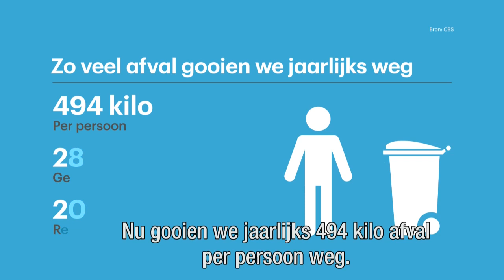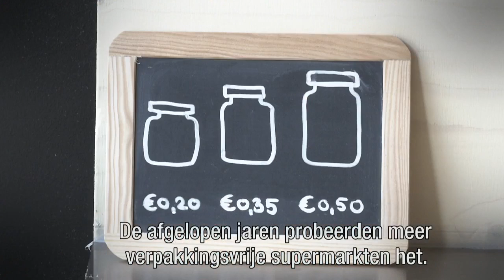Bezorgdienst voor boodschappen zonder plastic • Z Business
Het is al vaker geprobeerd, en meestal zonder succes: boodschappen verkopen zonder plastic verpakkingen. Twee Rotterdamse ondernemers geloven nog steeds dat het kan, en zijn een bezorgdienst gestart. Een nieuwe poging dus, in de strijd tegen al dat afval.